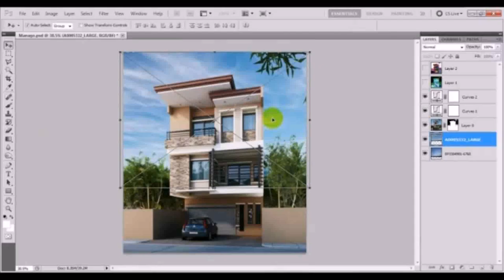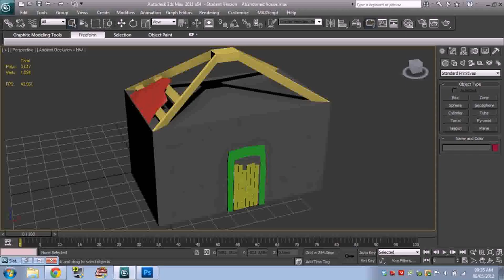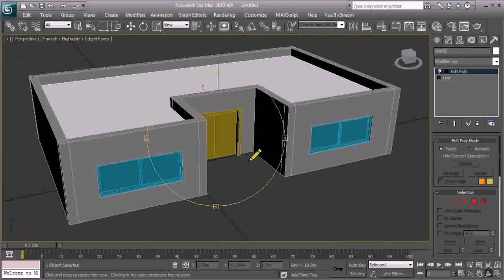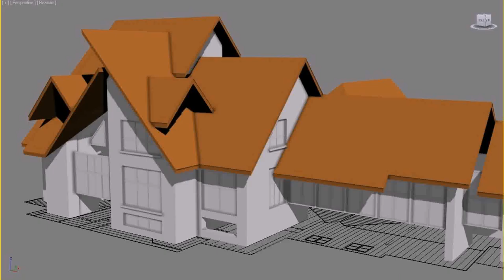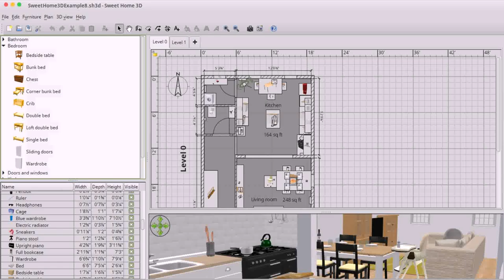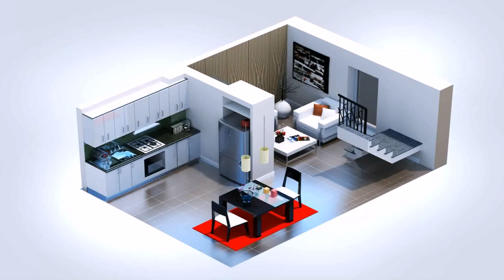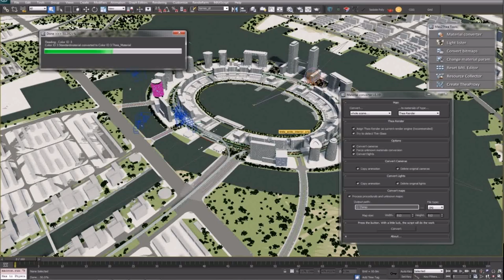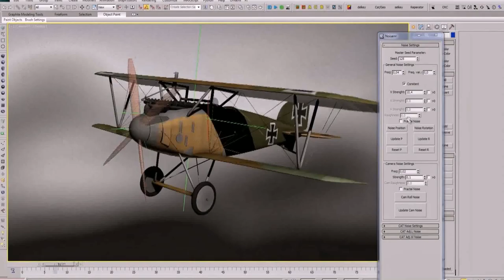Home Design In 3d Max (see description) (see description)